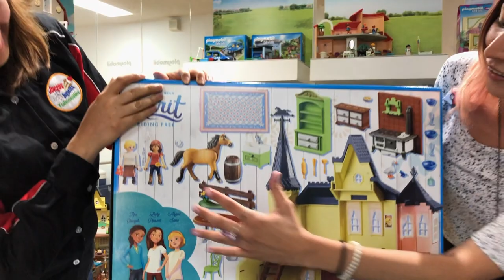Playmobil Spirit Cabalgando libre con La Voz De Lucky en Español ► JJyC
Montserrat Aguilar la voz de lucky en Spirit Riding Free Nos ayuda a construir la Casa de Lucky Playmobil 9475, ademas nos platica del doblaje y su personaje
Spirit: Cabalgando libre es una serie animada de DreamWorks Animation Television y Netflix.
Tras mudarse al pueblo Lucky vive con su papa Jim, su tía Cora en Miradero
Esta casa está equipada con cocinas, cuartos y escondites secretos
El set incluye la casa grande, Lucky, la tía cora, Spirit, ollas y sartenes, platos, utensilios, mesa y sillas, y muchos otros accesorios
Los juguetes Playmobil, no sólo fueron creados para entretener, también fomentan valores como el compartir, colaborar o aprender